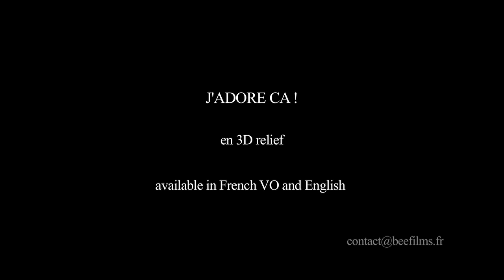"J'adore ça"-Court métrage catch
bande annonce Film "J'adore ça"
Catch féminin
Diffusion sur France 2 le 11 décembre 2011 à minuit dans le programme Histoires Courtes.
Réal : Sophie Blanvillain
Prod : Bee Films
Actrices/Catcheuses :
Emilie Rosan (Blondie Colorado)
Odessa (Nini Peau de chien)